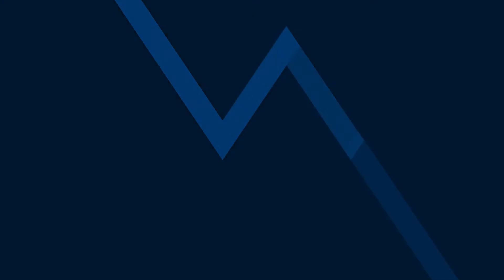WVU MarComm Today S3 E10 - "Digital Technology and Ethical Uncertainties..." - featuring Amy Teller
"Digital Technology and Ethical Uncertainties in Strategic Marketing"
Guest: Amy Teller
Host: Matthew Cummings

Digital technologies have transformed the media landscape and are integral to virtually every industry and field, and marketing is no exception. Today, marketers must integrate both the creative aspects of the discipline with more technical aspects. Data-driven marketing strategies have become fundamental to the new marketing model. Emerging technologies have accelerated the speed, reach, and relevancy of marketing campaigns and inadvertently opened a virtual pandora’s box of ethical uncertainties that cause us to call into question issues of privacy versus convenience.

Ethical issues in marketing stem from a disconnect in the set of expectations between businesses and consumers. The direct impact on the consumer and the repercussions for the marketer, should their practices be deemed unethical, can undermine brand trust. Consequently, it is fundamentally important for marketers to navigate the ethical tightrope, recognize potential implications behind the use of digital technologies, and develop deep clarity on ethical issues when creating socially responsible and sustainable marketing strategies.